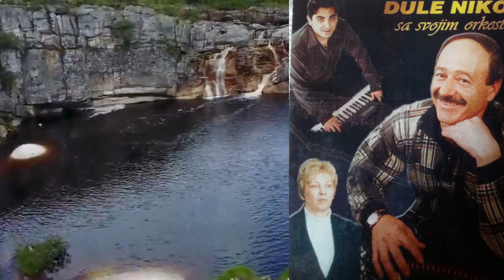GUMENO KOLO - DULE NIKOLIĆ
OBEĆAO SAM  GUMENO KOLO  I  EVO TO JE TOO... SEPTEMBAR 2021. NGOTIN